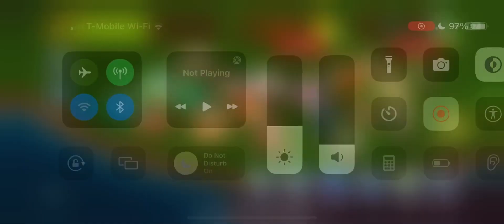Msm dawn of fire part eight